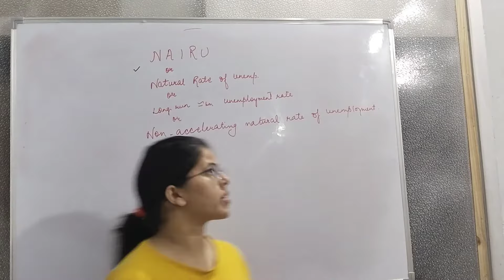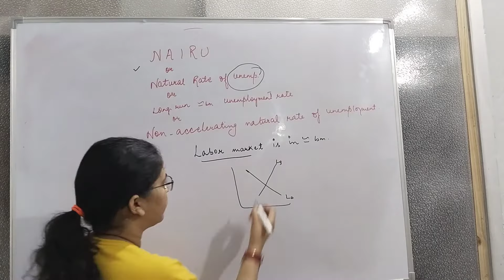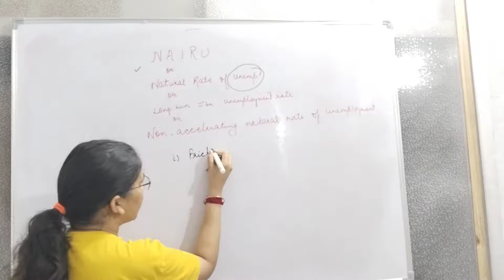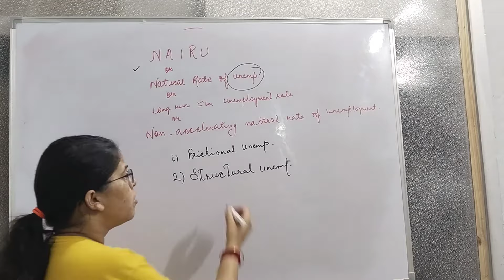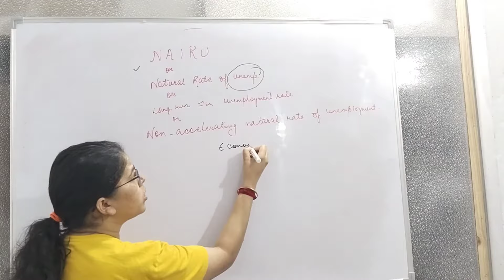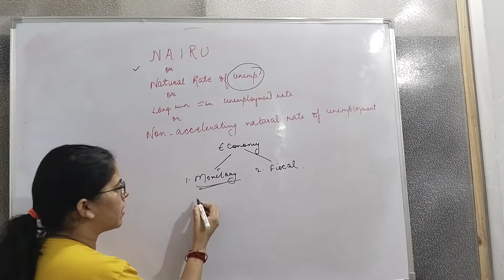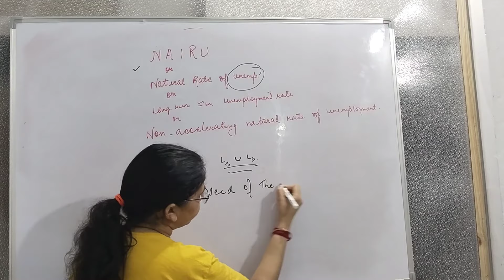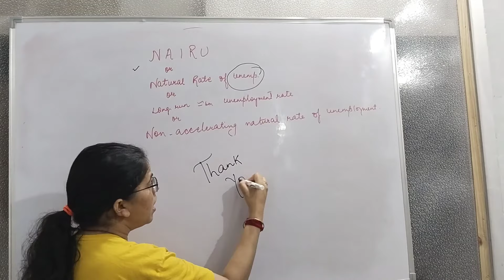NAIRU | non-accelerating inflation rate of unemployment | Deepti Mahajan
NAIRU stands for Non- accelerating inflation rate of unemployment. It is a concept in macroeconomics that refers to the specific level of unemployment that exists in an economy that doesn't cause inflation to increase. In other words, it represents the lowest level of unemployment that an economy can sustain without triggering inflation.

The concept is based on the Phillips curve, which suggests an inverse relationship between inflation and unemployment. When unemployment is at the NAIRU level, inflation is stable. If unemployment falls below this level, the theory suggests that inflation will rise as employers compete for workers and drive-up wages.

However, the exact level of NAIRU is hard to calculate and can change over time due to various factors such as changes in the labor market conditions, structural changes in the economy, technological progress, demographics, and government policies among others.